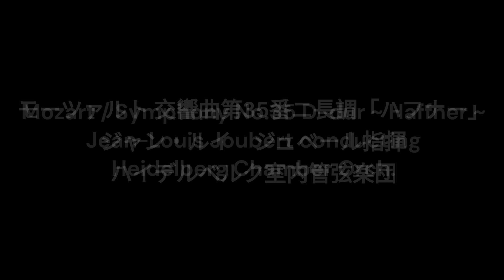Mozart Symphony No.35 D-dur ~Haffner~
00:14 1st mov.
06:13 2nd mov.
11:35 3rd mov.
15:12 4th mov.

Jean-Louis Jubert conducting
Heidelberg Chamber orch.
rec.1969 Vinyl-LP MS-1028-AX
モーツァルト 交響曲第35番ニ長調「ハフナー」
ジャン・ルイ ジュベール指揮ハイデルベルク室内管弦楽団
1969年録音 LP盤 MS-1028-AX